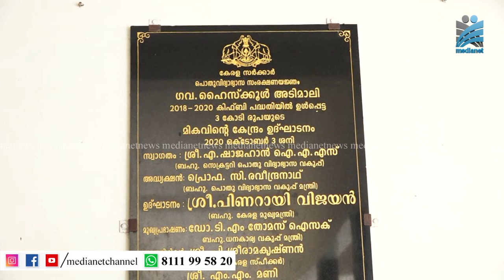വെളിച്ചമില്ലാതെ അടിമാലി സര്‍ക്കാര്‍ ഹൈസ്‌കൂള്‍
അടുത്ത അധ്യയന വര്‍ഷം ആരംഭിക്കാനിരിക്കെ ഇത്തവണയും വെളിച്ചമില്ലാതെ അടിമാലി സര്‍ക്കാര്‍ ഹൈസ്‌കൂള്‍ കെട്ടിട സമുച്ചയം.മൂന്നര കോടി, കിഫ്ബി ഫണ്ട് ചിലവഴിച്ച് 2020-ല്‍ മുഖ്യമന്ത്രി ഉദ്ഘാടനം നിര്‍വഹിച്ച കെട്ടിട സമുച്ചയത്തിലാണ് ഇതുവരെ വൈദ്യുതി കണക്ഷന്‍ ലഭിക്കാത്തത്.വൈദ്യുതി ലഭ്യമാക്കുന്നതിന് നടപടികള്‍ പുരോഗമിക്കുന്നുണ്ടെങ്കിലും ഇത്തവണയും കുട്ടികള്‍ ഇരുട്ടില്‍ പഠനം നടത്തേണ്ട സ്ഥിതിയാണ്.